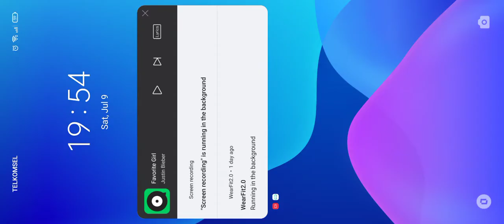Dude Naik Pesawat..